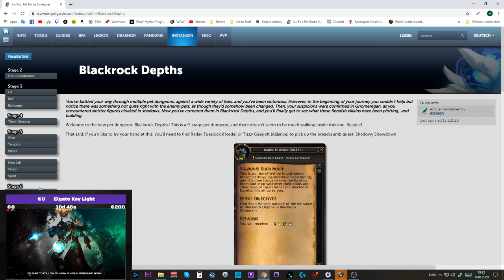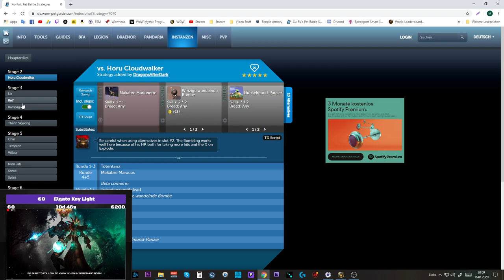Pet Battle Dungeon: Blackrock Depths - Guide & Belohnungen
Amazon (Games):